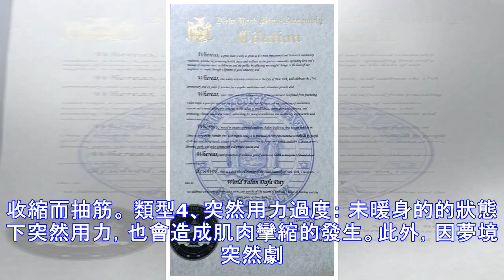腳抽筋？！跟著我這樣做！高舉對側手急救？伸、放、按3口訣教你輕鬆緩解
抽筋好痛苦，“伸、放、按”助舒緩。 突發腳抽筋，讓人很難受，有辦法在第一間快速舒緩嗎？近來，網絡謠傳：“想要舒緩腳抽筋不適，趕快高舉對側的手，有利加速複原。”引起不少網友效法，但是，高舉手臂真有這麼神奇的效果嗎？且聽專家怎麼說！ 抽筋指的是人體肌肉在非自主下，突然緊縮的狀況。因此，想要短時間舒緩抽筋造成肌肉攣縮引起的疼痛不適，實際上並不容易。更何況是腳痛舉手，伸展非緊縮部位肌肉的方式，效果更是有限！ 抽筋好痛苦？牢記“伸、放、按”3口訣助舒緩 抽筋症狀發生時，即便什麼都不做，在1到2分鍾後，緊縮的肌肉也會逐漸放鬆、疼痛感也會逐漸降低。若真的還是想要快點複原，民眾不妨可在耐受度可及下，執行“伸、放、按”3口訣來減緩不適。     “伸”展： 慢慢的將腿伸直、伸展抽筋處的腿部肌肉；並將腳板緩慢往上坳，有助於伸展攣縮的肌肉、促進血液循環，加速抽筋複原。 “放”鬆： 保持心情與身體放鬆，有利緊縮的...